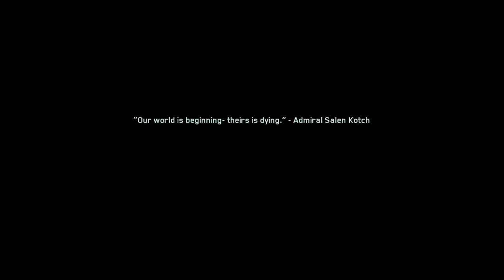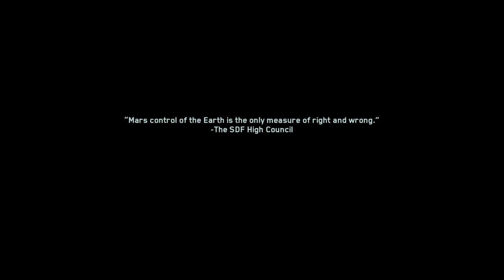TAKING A TRIP TO URANUS | Call of Duty: Infinite Warfare - Part 3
Hey guys, Nisom here, and welcome to another episode on my channel. Call of Duty has been a huge part of my life between all the laggy, glitchy, funny, sad, and disappointing moments throughout it. I've played so much multiplayer with my friends to the point at which it would almost be sad to hear how much time and effort I put in to the game, but now we are introduced to something new. SPACE! The game so far I have had no issues with and seems to look and do pretty good. With all that said I hope you can watch this let's play and enjoy the game along side me throughout all the moments I listed above. Enjoy!